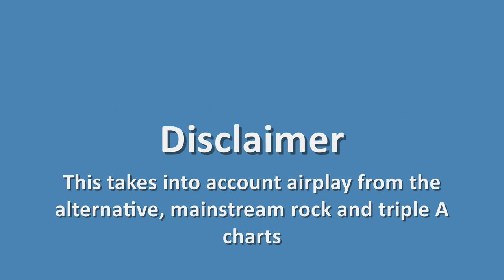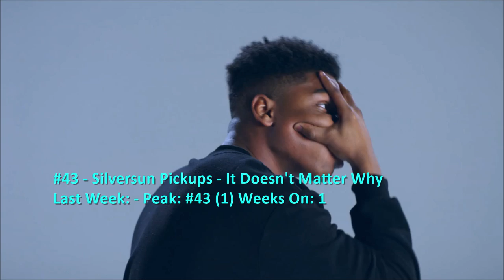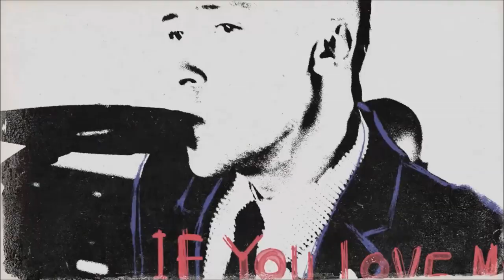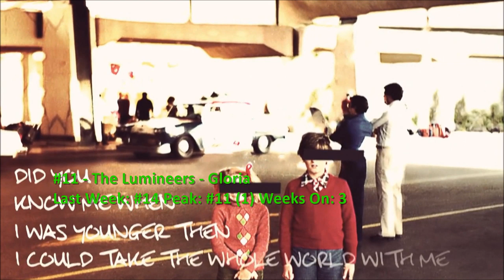Billboard Top 50 Rock Airplay (Alt + Active + AAA) Songs (April 27 2019)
The top 50 songs on the rock airplay chart this week, based on audience impressions from the Alternative, Mainstream Rock and Triple A charts.